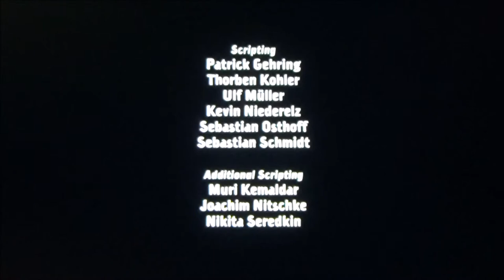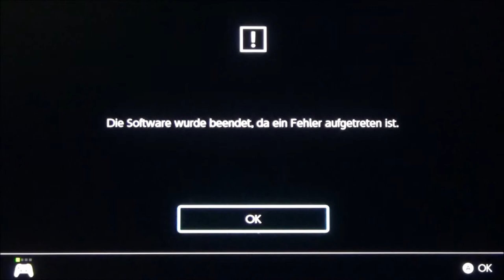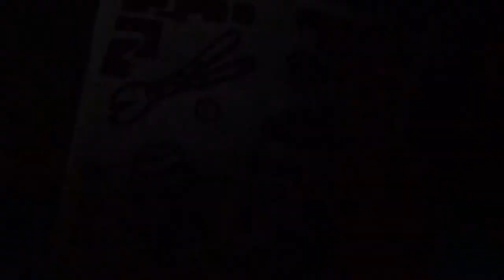DEPONIA #01 🗑 Nichts außer Müll und Schrott und Dreck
Deponia Part 1 Nichts außer Müll und Schrott und Dreck

Rufus hat die Nase voll. Sein trostloses Dasein in dem kleinen Kaff Kuvaq, irgendwo am hinterletzten Eck der Müllkippe Deponia hängt dem abenteuerlichen Rufus zum Hals heraus. Soweit das Auge reicht – nur Müll und noch mehr Müll. Während Rufus an seinen Fluchtplänen aus Deponia und nach Elysium schmiedet, fällt ihm eines Tages unverhofft die wunderschöne Elysianerin Goal wortwörtlich in die Arme, wodurch sich für den kleinen Deponianer ganz neue Chancen auftun. Auf geht's nach Elysium! Doch der Weg dort hin, ist alles andere als bequem und umstandslos. Ein Abenteuer voller Überraschungen und wahnwitziger Hindernisse erwartet unseren Helden in dem spannenden Point-and-Click Adventure aus dem Hause Daedelic.
Am 27. Januar 2012 für PC und PS4 erschienen. Gespielt auf der Nintendo Switch Konsole.